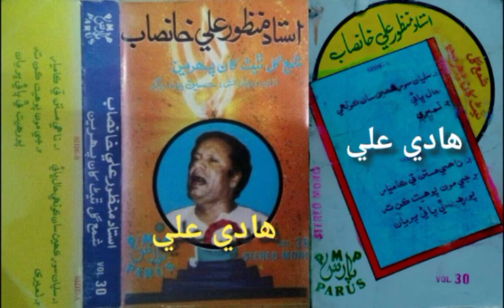Ustad Manzoor Ali Khan | Piya ki milan ki (Thumri) | Parus volume 30 | Sindhi music lovers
Editor Hadi Ali khan